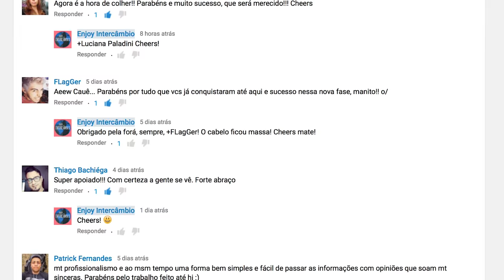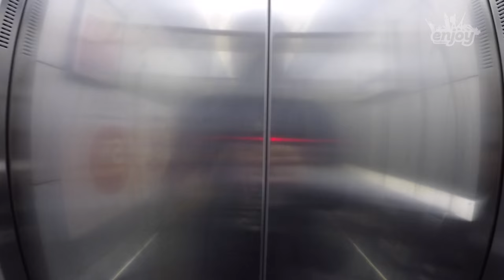Regras para Estudar e Trabalhar na Irlanda